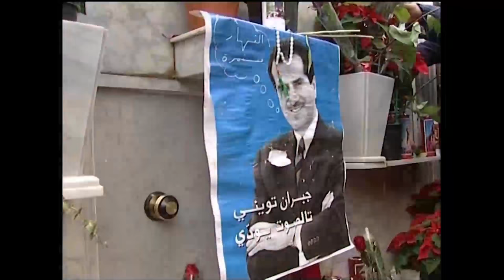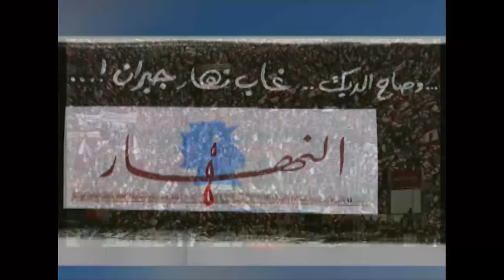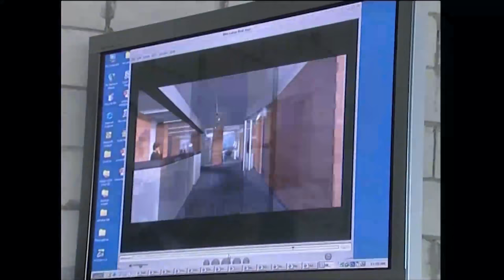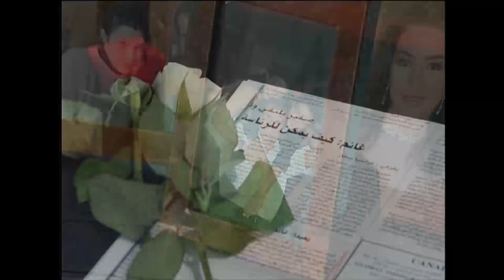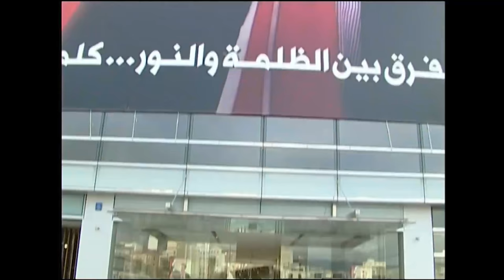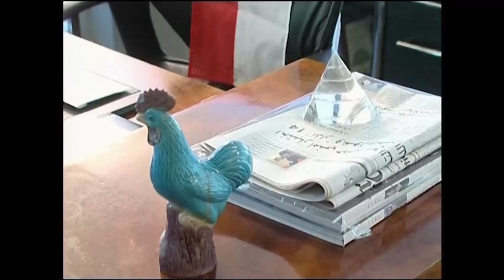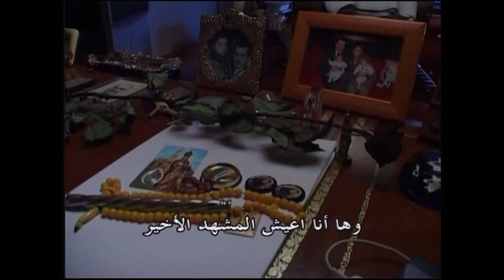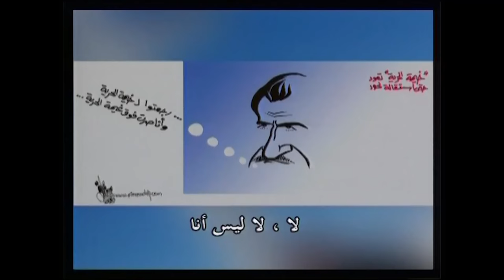Gebran Tueni in the Eyes of Siham | وراء الوجوه - جبران تويني في عيني سهام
أرملة النائب الشّهيد جبران تويني وصاحبة مجلة "نون". خاضت تجربة التّقديم في برنامج "توب شيف" وتملك "مطعم لو كابيتول"( Le Capitol ) في وسط بيروت. حصدت شهرة منذ بداياتها لكونها واحدة من أبطال الفروسية في لبنان.

"وراء الوجوه" هو برنامج حواري حققّت حلقاته نجاحاً لافتاً ونسبة مشاهدة عالية. وقد جال ريكاردو كرم العالم، في أوّل إنتاج خاص له، وحرص على اعتماد أسلوب "وجهاً لوجه"، ليتمكّن من الغوص في أعماق ضيوفه واستنباط أفكارهم كي يكشف لجمهوره ما وراء تلك الوجوه.

Siham Tueni is the widow if the martyr and parliamentarian Gebran Tueni. She is the owner of the magazine Noun. She has experience in TV hosting through the show “Top Chef”. Tueni owns the famous restaurant in downtown Beirut Le Capitol and she is one of Lebanon’s Equestrianism champions. In 1992, she won Lebanon’s Show Jumping championship.

“Waraa Al Wojooh” is an immensely successful show that featured intimate worldwide interviews. It was both produced and hosted by Ricardo Karam. Adopting the face-to-face formula was a calculated smart move that allowed him to probe his subjects in greater depth.